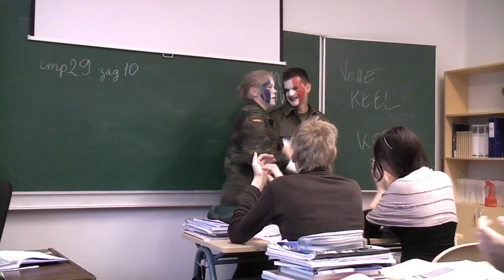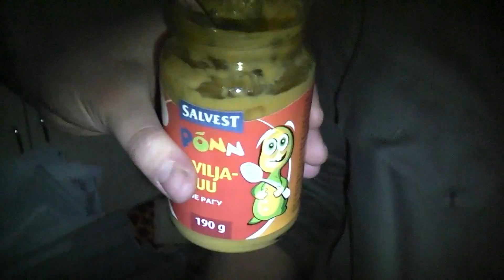Rebaste retsimine (TPL 2010) 2. osa